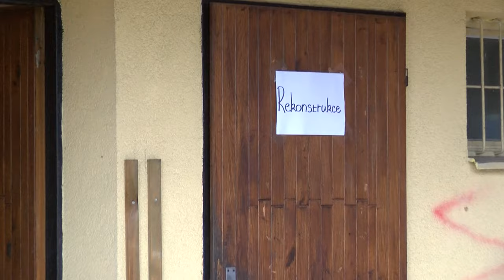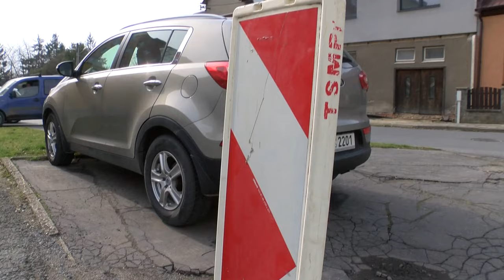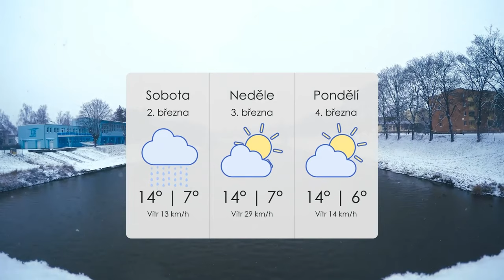Přerovské aktuality - 1. 3. 2024